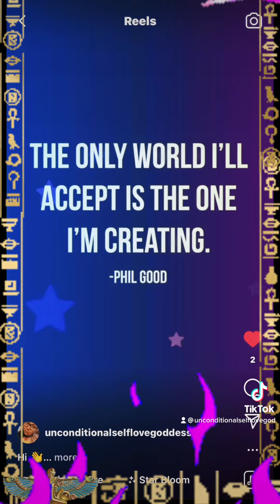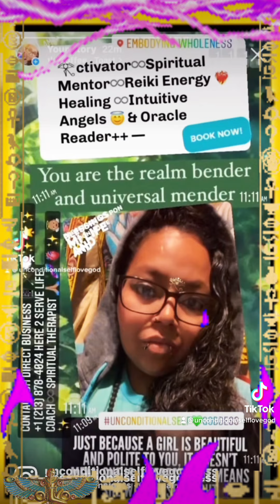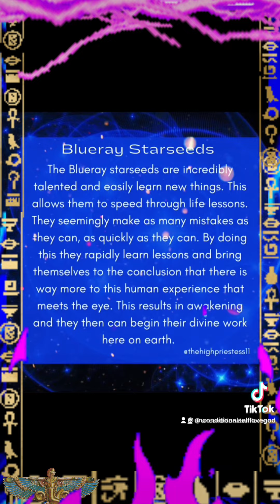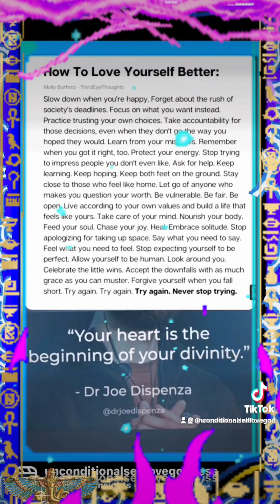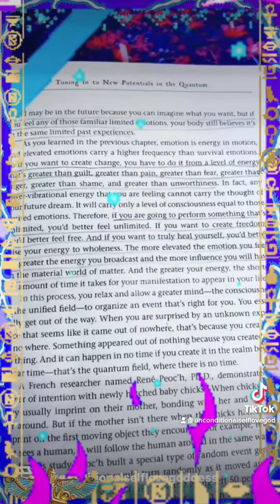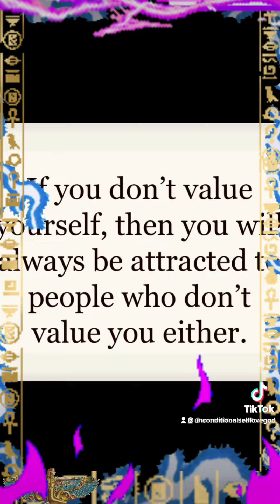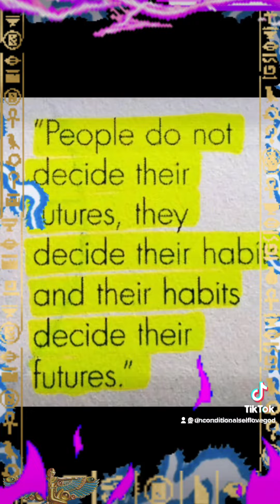Spiritual Life coach To Teach your how to handle stress, Anxiety & Heal Trauma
🖤⚡️🤍♾️𓂀🧬AM L💚VE MEETING MYSELF IN MANY  F🐞RMS & MANY GUICES 👽😇🦉💎🕷🪴🪨🧬💚🔥🪄🌎💃🎢💋🌈🦅🔥🐉♾🪐⚡️🧲
‎ג׳סיקה
‎תמרה
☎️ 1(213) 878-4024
♾𓂀🧬Spiritual LIfe Mentor 2 Remind u how 2 Align Mind 🧠♾Body🧘🏾‍♀️♾Soul🧬Spirit🫀Heart in Your Life♾Through The Path of Unconditional Self L💚VE♾
♾USUI/ H❤️‍🔥LYREIKI🔥FiRE 👑𓂀EGYPTIAN REIKI♾✨LIGHT LANGUAGE REIKI 🌟 PLATE TECTONICS REIKI 🔮CRYSTALZ REIKI 🫀🧬𓂀CTIVATING SACRED WATERZ🪄🧬🩸⚖️🕉🪞
♾Chakras  Self Healing & Alightment
♾Mental Health Advocate
♾Subconcious Reprogrammer
♾Psychic Medium
♾ANGEL 👼🏽& Crystal💎Healing
♾KR𓂀NE♾S𓂀GE
♾Walking Oracle
♾𓂀activator of Emotional Intelligence
♾Spiritual Business 2 Business Consultation(Channel Advise 4All & Any type Business)
✔︎Child Sexual Abuse ✔︎Mental Health ✔︎PTSD ✔︎Depression ✔︎Self Hate ✔︎Anxiety ✔︎Comparison ✔︎Anger ✔︎ Resentment ✔︎Escapism ✔︎Pain ✔︎Confusion ✔︎Hate ✔︎Avoidance ✔︎ Domestic Violence ✔︎Suicidal thoughts ✔︎Jealousy ✔︎++
💫🪐“ WE ARE ALL HERE 2 BE SUCCESSFUL “
💫🪐“ WORDZ, THOUGHTS,& EMOTIONS ARE INCANTATION BE PRESENT D UNIVERSE IS LISTENING 2 UR FREQUENCY EVERYTHING IS ENERGY ALL WE CREATE 4WITHIN AS QUANTUM BEINGS🧬🩸🪄“
💫🪐♾G𓂀D ETERNAL WITHIN U♾𓂀♾TUNE IN DAILY IS A BEAUTIFUL AMAZING DAY 💚PEN UP UR EYEZ WITH GRATITUDE 🙏🏽♾N💯THING U CAN’T HANDLE WILL EVER C🌟ME UR WAY♾𓂀🧬 am Rainbow🌈 Brite♾Mother Willow🌳♾ALL CARE BEARZ 🧸♾💋🌈🧲🪐💫 Connected 2 𓂀LL 𓂀ttached 2 Nada‼️unconditionalself💚goddess